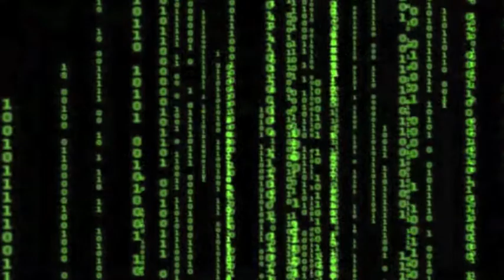Conversations As Art Pieces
What if we looked at having conversations with our customers as the same as painting a picture? How is an artist's paint similar to a Conversational Marketing Expert's words? Here is a video meant to visually represent how conversations can be compared to creations of art. What are your thoughts?